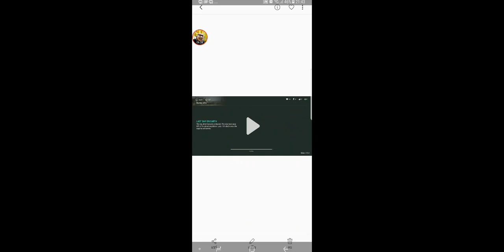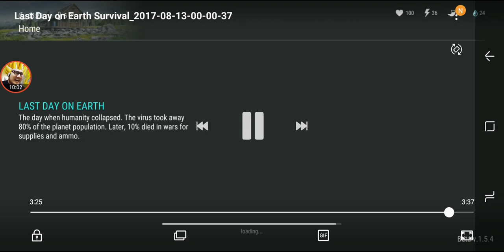LDOE : Survival : Bunger Afa Ep.2 สายประหยัดมันอยู่ยาก จิตหลุดกระชากปืนแล้วกรู๊ว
ติดตามเพจเรา และอัพเดทข่าวสารเวลาสตรีม ติดต่อพูดคุยกันได้ที่เพจ

RuksiSteen ทำไมต้องเป็นเกมส์?

:: ช่องทางการสนับสนุน ::
ขอบคุณที่ช่วยให้เราพัฒนามากขึ้นไปอีกขั้น

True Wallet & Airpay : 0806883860